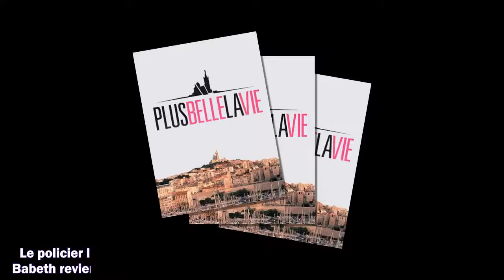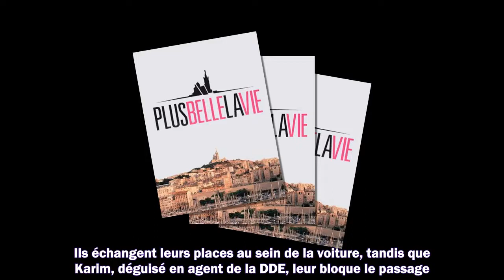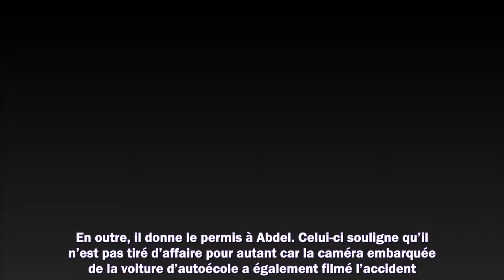Plus belle la vie en avance : résumé de l'épisode du jeudi 24 février 2022 [SPOILERS]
Meilleurs films
Meilleurs documentaires
Avant-premières
Box Office
Festivals
Court-métrages